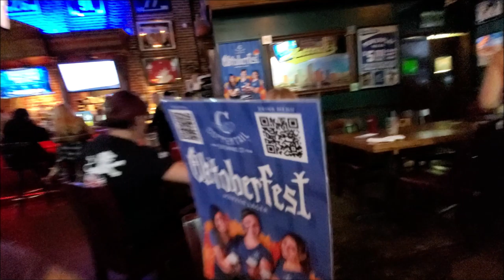Hattricks Tavern Wings & Pretzels 🍀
Back again at one of our favorite places to eat when we visit Tampa , Hattricks Tavern where they have a lot of Irish meals plus televisions to watch sports and have a great time 🍀
🍀🍀🍀🍀🍀4K30fps